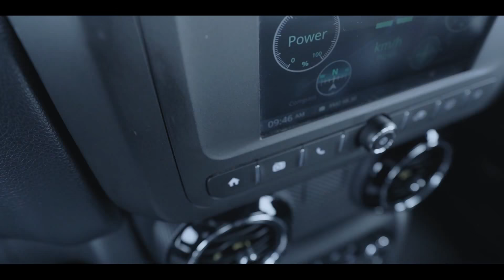Check Out The New 2020 Mahindra Thar in Action | TVC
Mahindra and Mahindra has finally taken the veil off the 2020 Mahindra Thar AX and Thar LX, both of which will be sold in petrol and diesel engine variants. The new model will launch on October 2. Full Info